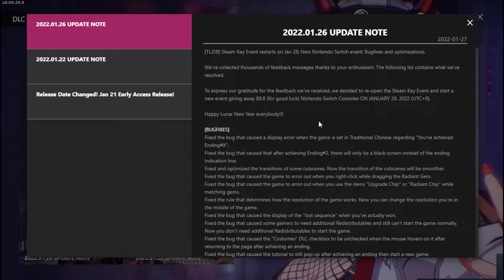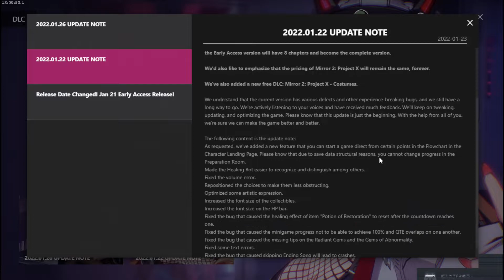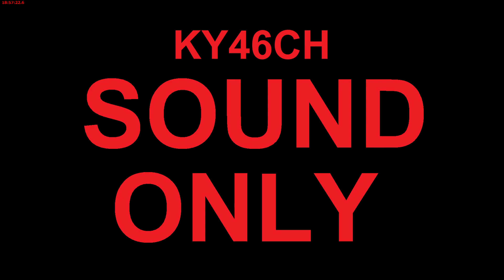2022-01-26 18-07-38.mkv Mirror 2: Project X